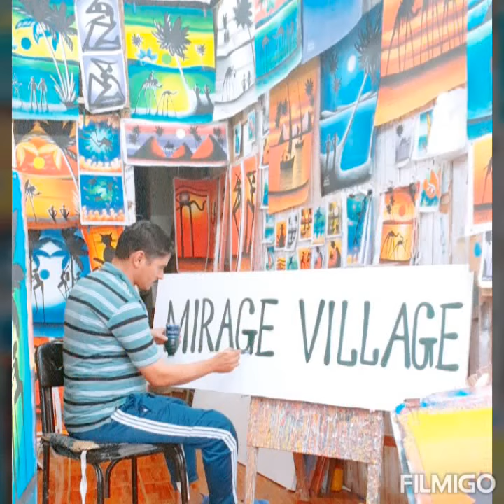بعض الصوره الفوتوغرافيه عن طبيعة دهب جنوب سيناء، ،وبعض اللوحات المرسومه يدويا علي القمااااش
جمال طبيعة دهب ولوحات وصور بالمعرض بدهب